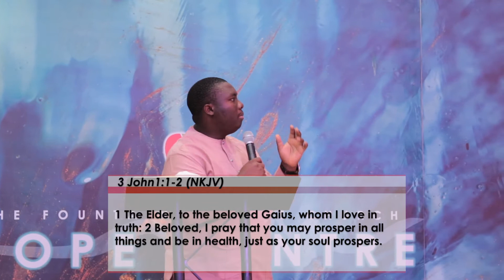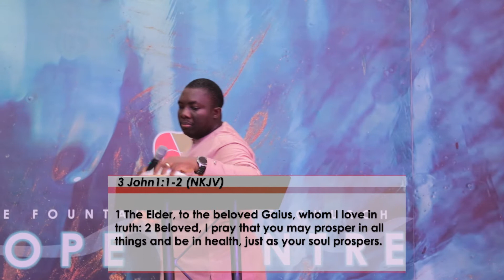Just As Your Soul Prospers | Pastor Olumide Owolabi | 30/1/22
This is a message from the stables of TFOLC Hope Centre, a branch of the Fountain Of Life Church, which is overseen by Pastor Taiwo Odukoya.